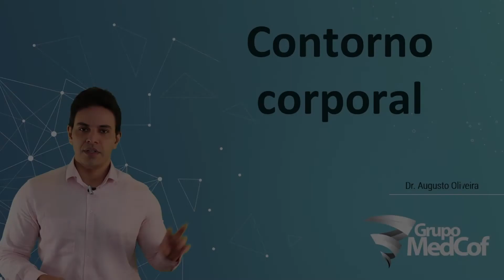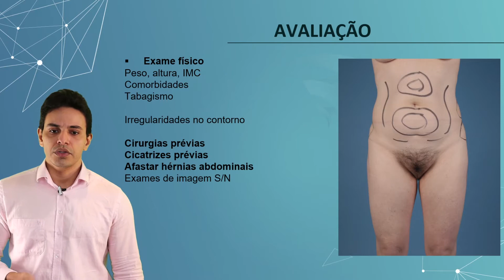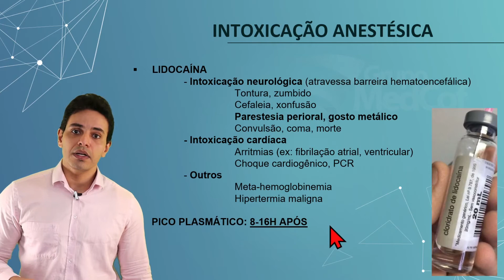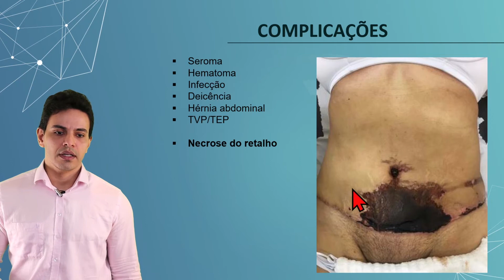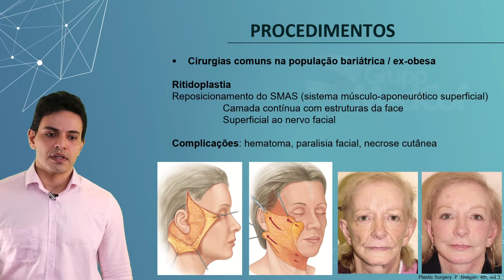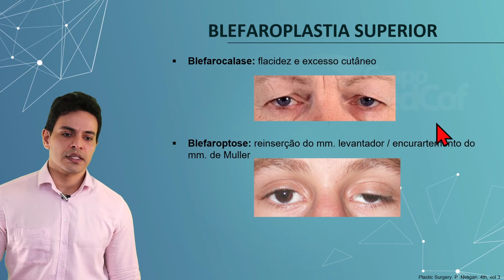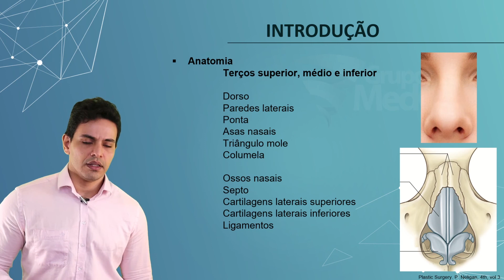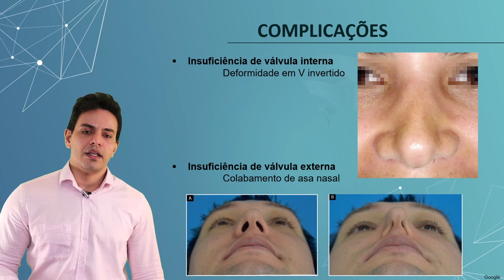Revisão - Cirurgia Plástica - Contorno Corporal - Residência Médica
Se essa informação foi útil para você, curta o vídeo e Ative as notificações!!

Para assistir outras aulas e saber mais sobre nosso método

Acesse nossos perfis no Instagram!! Todos os dias com novidades e dicas sobre a prova de residência e cirurgia!